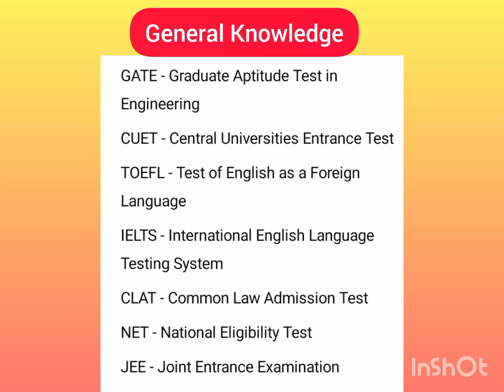Abbreviations shorts gk english exams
abbreviations gk english @Thankstowater512